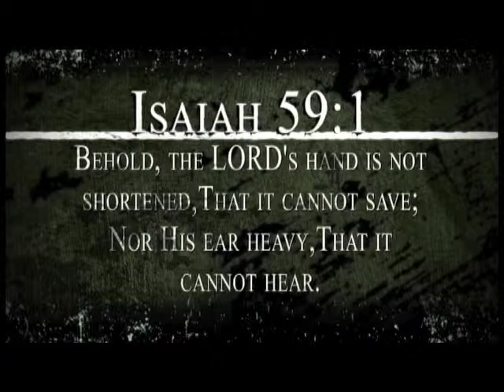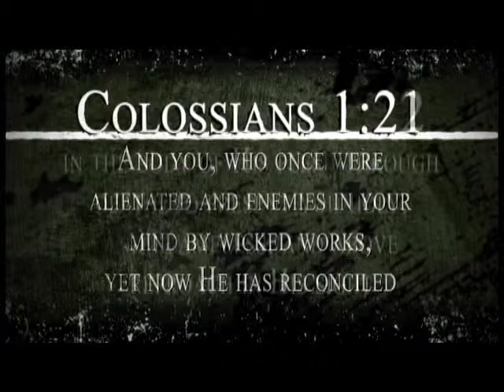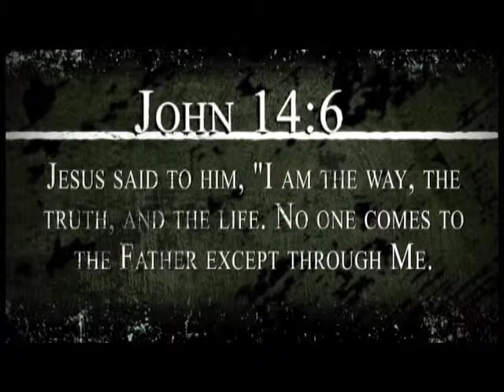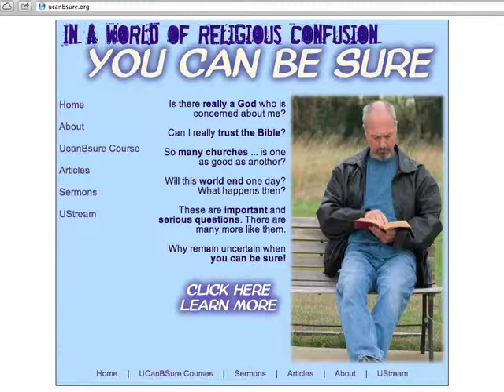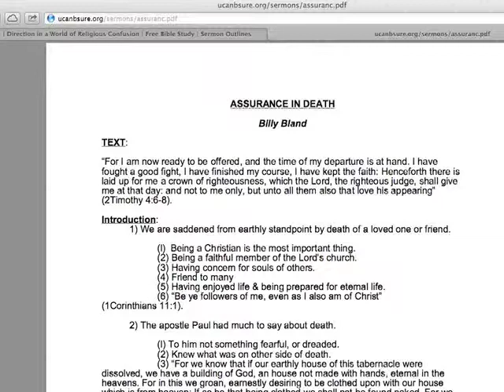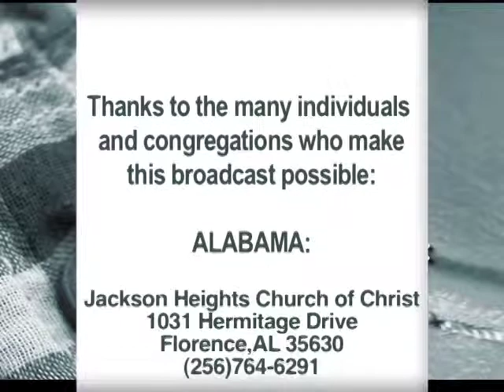Converting the Unbelieving Spouse or Child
Happy families are united families.  Conversion to Christ enables family unity and harmony.  How can we best convert those we love?  What should we avoid to bring about a positive change in the life of our loved one?